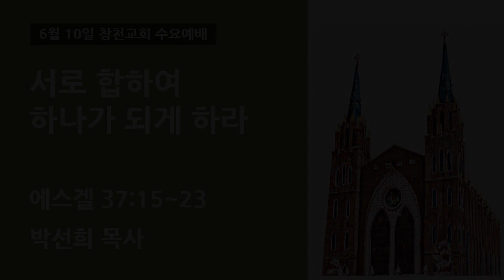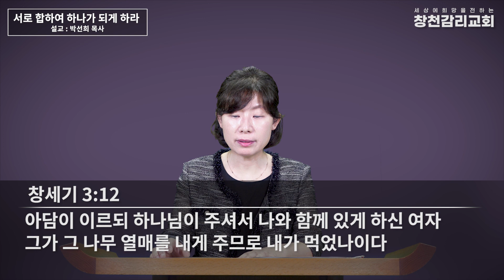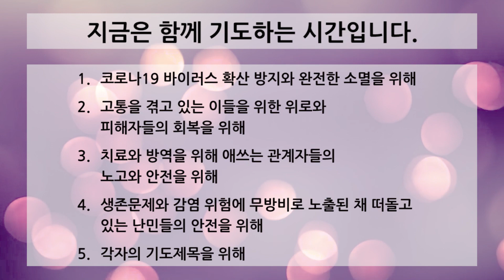20200610 수요예배 서로 합하여 하나가 되게 하라 박선희 목사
세상에 희망을 전하는 기독교대한감리회 창천교회
2020년 표어 "주여 가르치소서, 우리가 지키리이다!"
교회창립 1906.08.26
20200610 수요예배 서로 합하여 하나가 되게 하라
에스겔 37:15-23